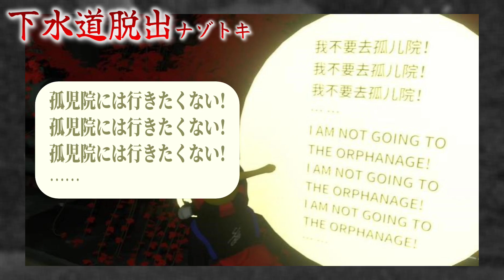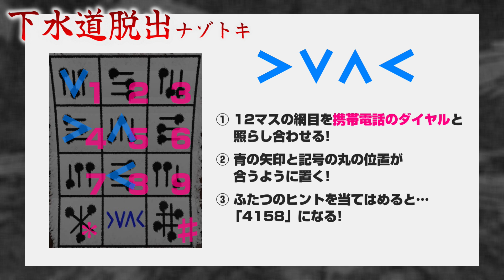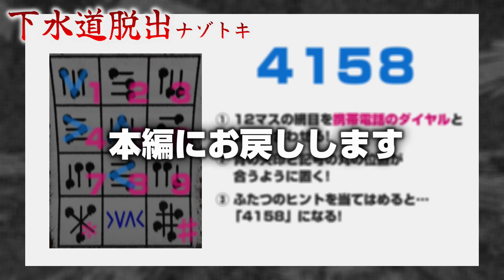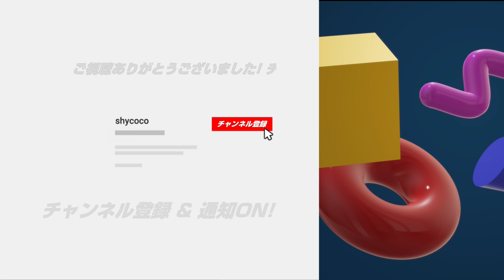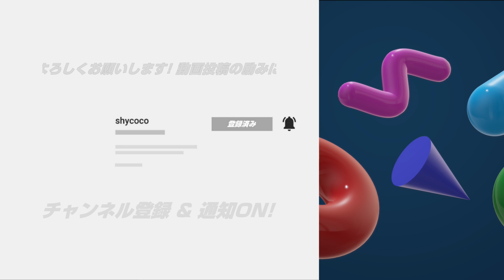[Human: Fall Flat #428] 下水道脱出ナゾトキ、完結―。最後に○○○と遭遇!? [後編]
今回遊んだステージ!
Room Escape - The Sewer by 莫枪手 | Steamワークショップ